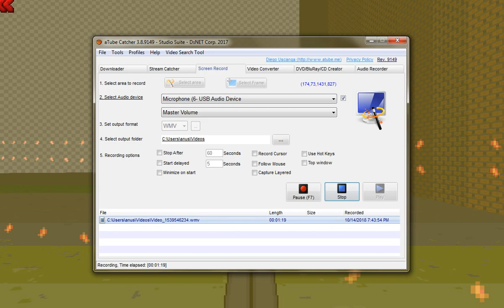i already wanna call it quits HERE!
Fucing halp mii plz! D-:)